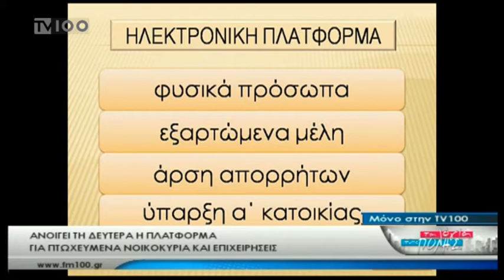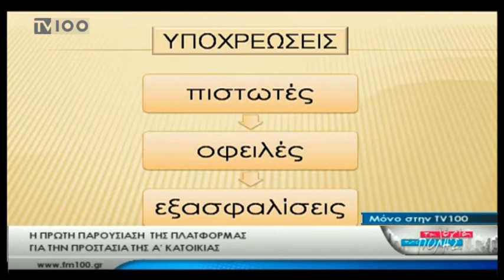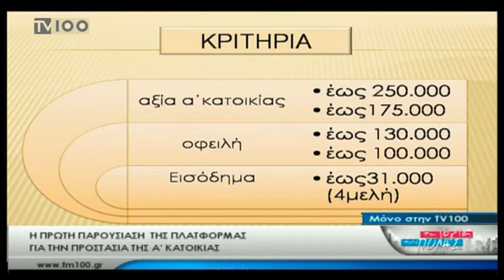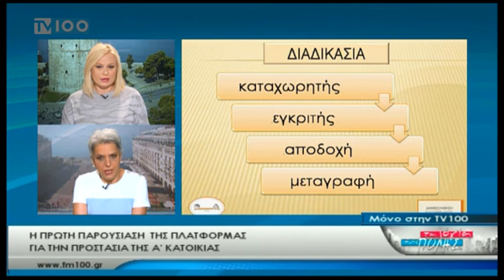Παρουσίαση της Ηλεκτρονικής Πλατφόρμας για την προστασία της Α' κατοικίας(TV100-260619)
Η δικηγόρος Ευγνωσία Ραφτοπούλου παρουσίασε σε αποκλειστική πρώτη στην εκπομπή "Λόγια της Πόλης" στη TV100 την ηλεκτρονική πλατφόρμα για την Α' κατοικία. Η επίσημη παρουσίαση-ενημέρωση στους δικηγόρους της χώρας θα πραγματοποιηθεί από το υπουργείο εσωτερικών σε λίγες ώρες.